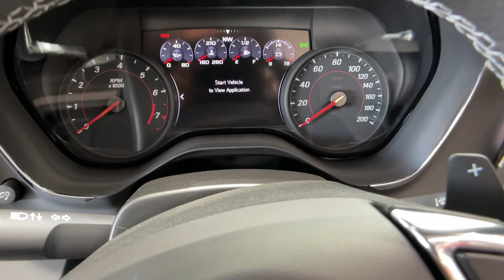2023 Chevrolet Camaro Carson City, Reno, Yerington, Northern Nevada, Elko, NV 23-0786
Summit White New 2023 Chevrolet Camaro 1SS available in Carson City, Nevada at Champion Chevrolet Reno. Servicing the Reno, Yerington, Northern Nevada, Elko, NV area.